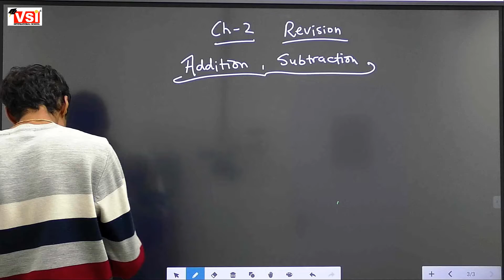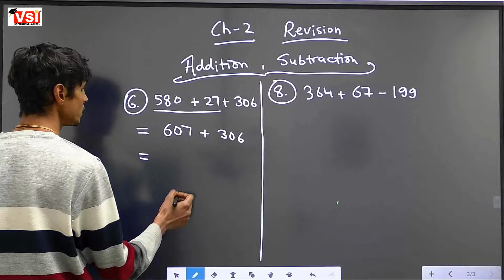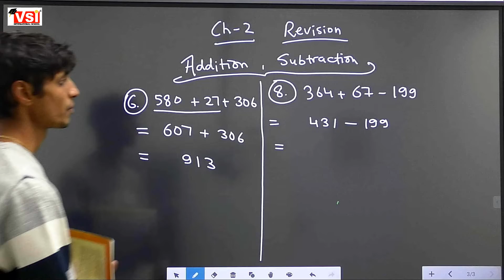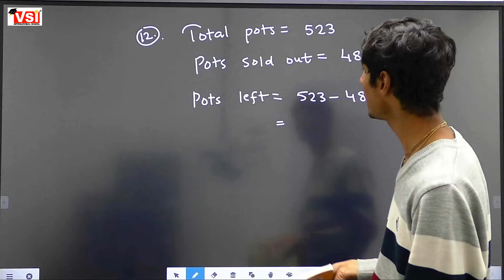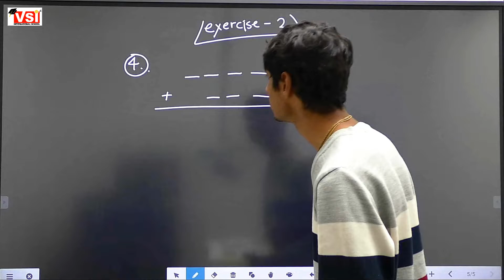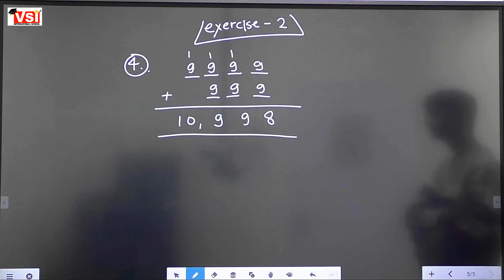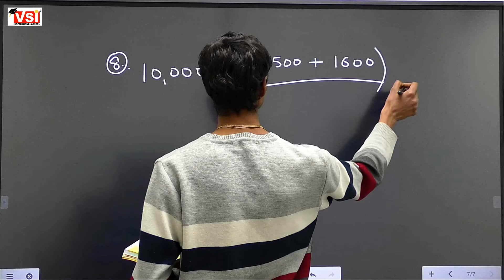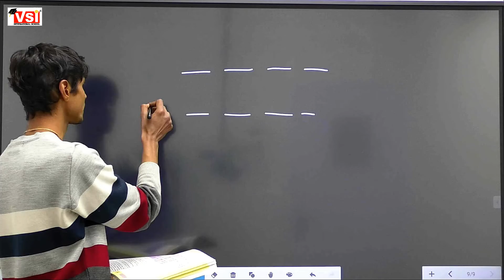Class5 Maths Ch2 Revision 20jan22